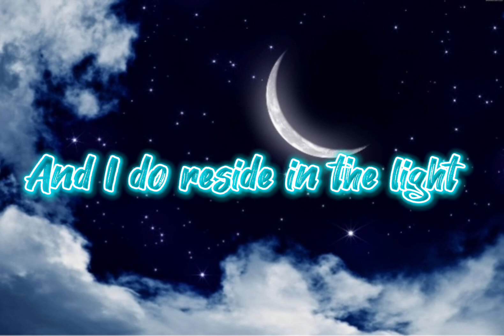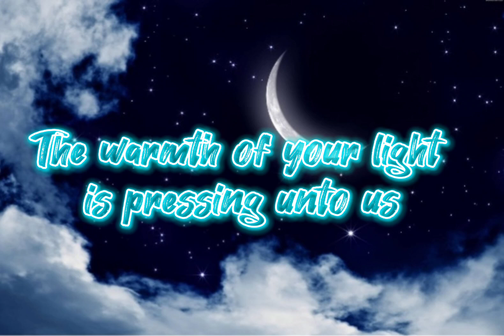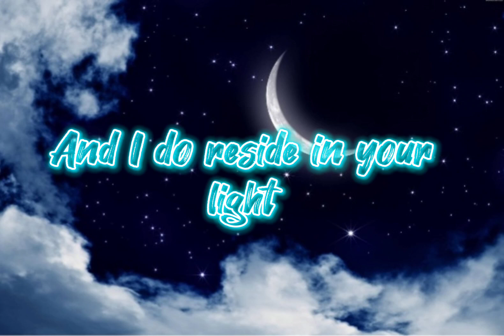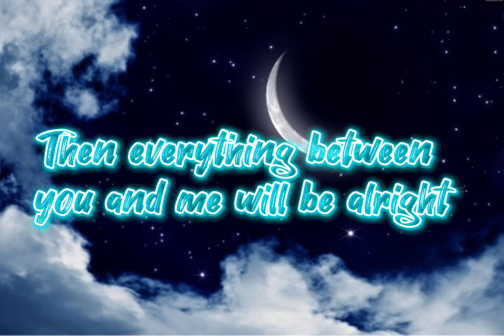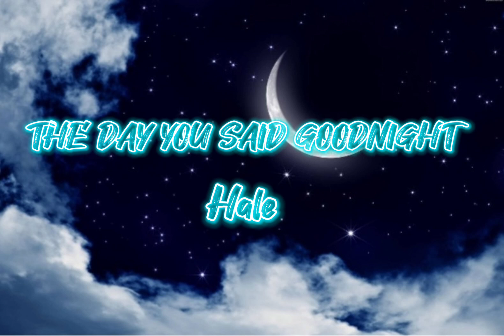THE DAY YOU SAID GOODNIGHT - Hale (Lyrics) | cNe UPBeAtS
cNe UPBeAtS

The Day You Said Goodnight

Song by Hale

Take me as you are
Push me off the road
The sadness
I need this time to be with you
I'm freezing in the sun
I'm burning in the rain
The silence
I'm screaming, calling out your name

And I do reside in your light
Put out the fire with me and find
Yeah, you'll lose the side of your circles
That's what I'll do if we say goodbye

To be is all I gotta be
And all that I see
And all that I need this time
To me the life you gave me

The calmness in your face
That I see through the night
The warmth of your light is pressing unto us
You didn't ask me why
I never would have known
Oblivion is falling down

If you could only know me like your prayers at night
Then everything between you and me will be alright

She's already taken
She's already taken
She's already taken me
She's already taken

Source: LyricFind

📸 grabbed from google.